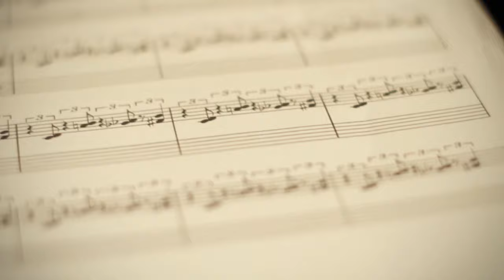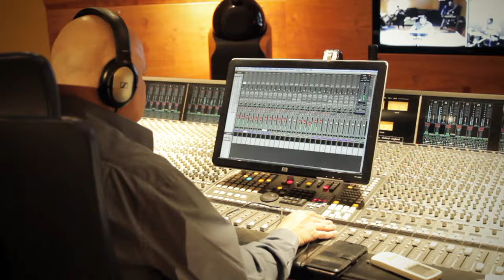Javier Navas Quartet - Nuevo disco - Finally in my hands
Teaser del nuevo disco de Javier Navas Quartet feat. Enrique Oliver, Finally in my hands, a la venta en junio de 2016.